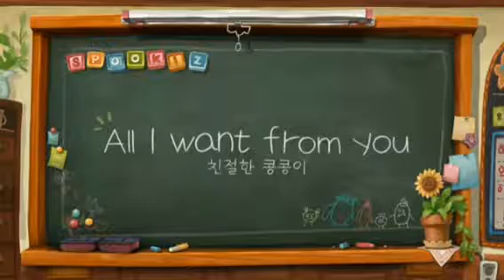June 14, 2021